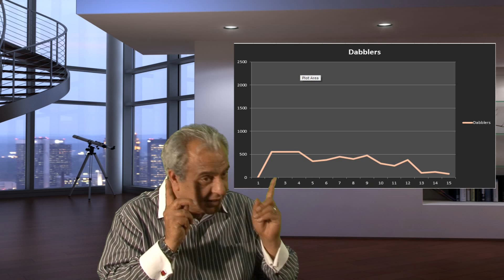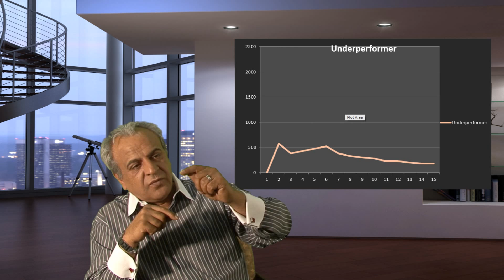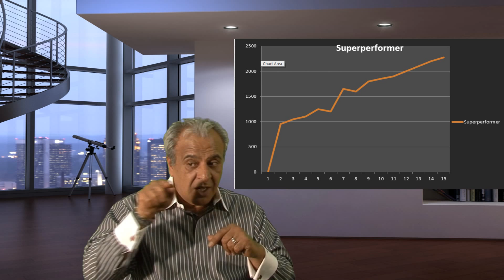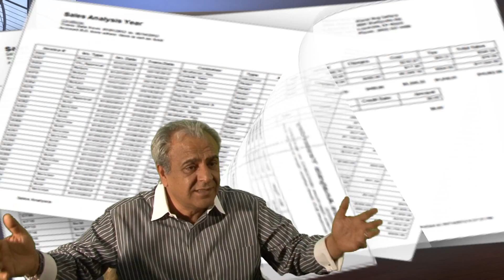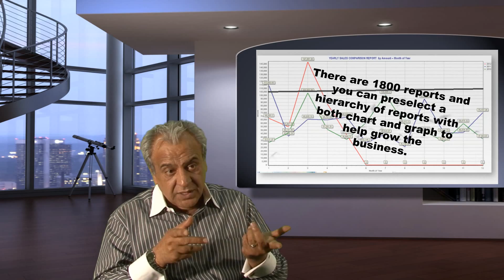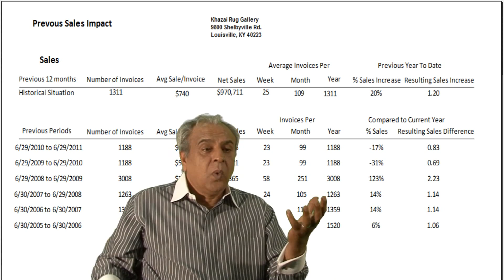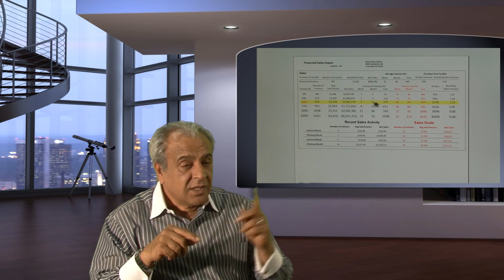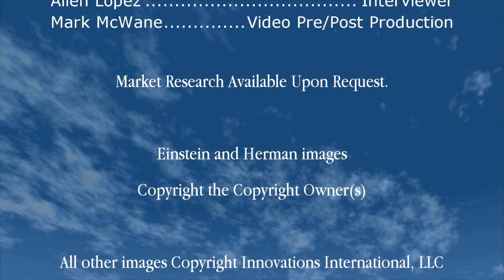Retailer Mastery Volume 01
In this first volume of the Retailer Mastery series, master retailer and innovator, David Khazai, discusses some of the key challenges facing area rug retailers and retailers overall.  David provides research and applicable solutions to address many pain points that retailers commonly share in this age of showrooming, mobile buyers and savier consumers.